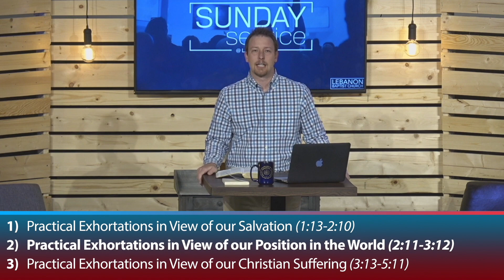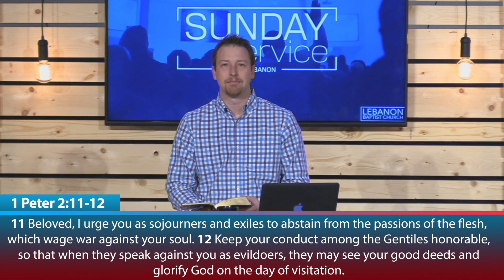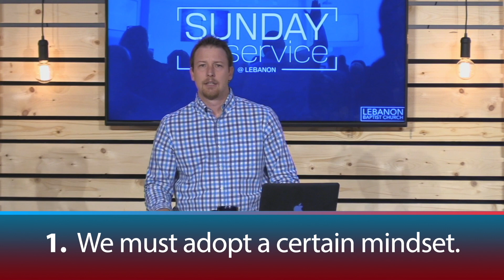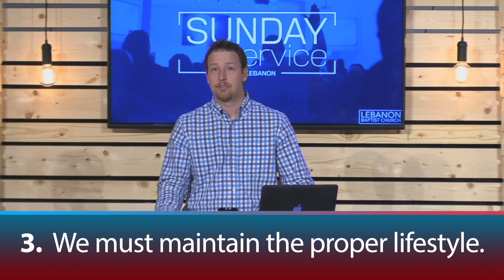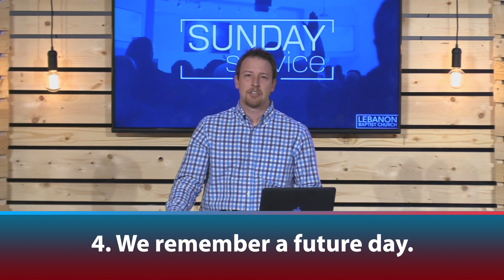UpsideDown: Study of 1 Peter, Part 5 | Matt Smith | May 3, 2020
Pastor Matt Smith continuing in the UpsideDown series.
NOTES:
1.  We must adopt a certain mindset.
2.  We must fight the right battle.
3.  We remember a future day.
The largest portion of 1 Peter deals with practical exhortations and can be divided into three sections:
Practical Exhortations in View of our Salvation (1:13-2:10)
**Practical Exhortations in View of our Position in the World (2:11-3:12)**
Practical Exhortations in View of our Christian Suffering (3:13-5:11)